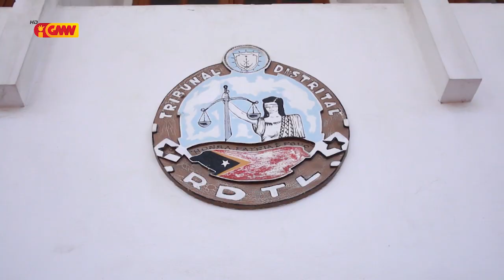Fatór hamosu Kazu Violensia Doméstika tanba sala utiliza Media Sosiál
Kazu Violensia Doméstika rejista aas tebes iha Tribunal Distrital Díli hamutuk  284